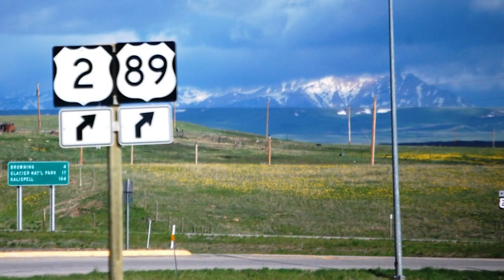Veterans learn about PACT Act at Browning clinic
The PACT Act, which was signed into law in August 2022, works to expand healthcare and benefits for veterans.